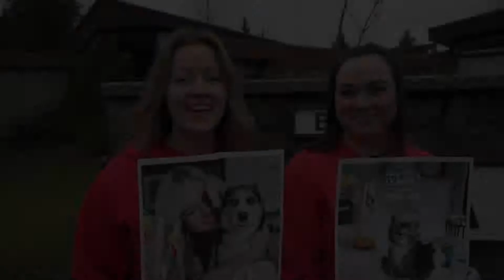Woofy's Episode 50 Flyer & SPCA Pet Treat Feb.15, 2019